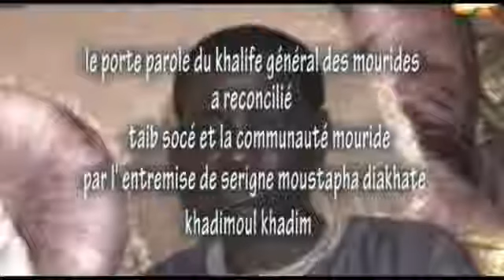Taib SOCE 2STV Serigne Moustapha DIAKHATE khadimoul khadim